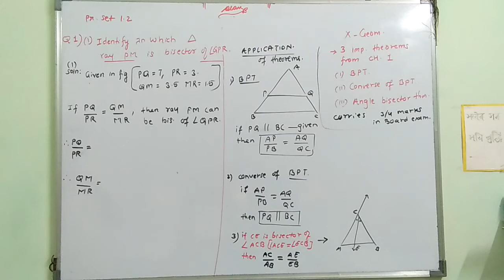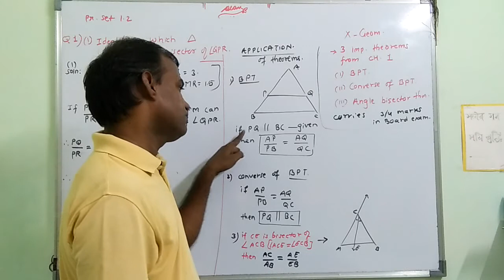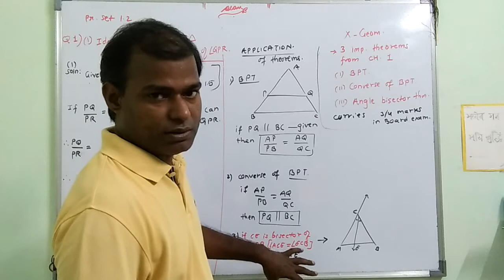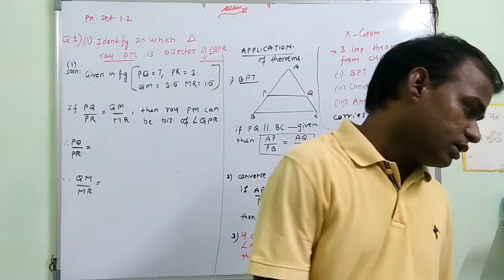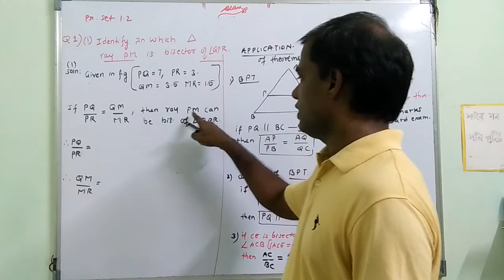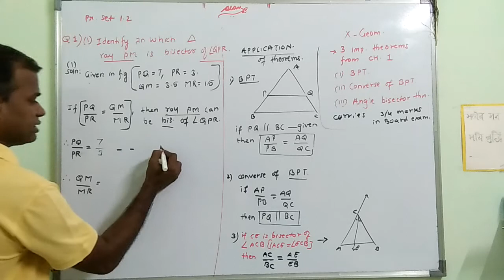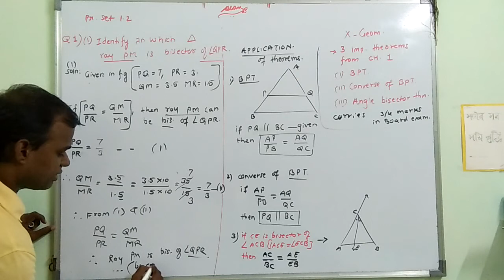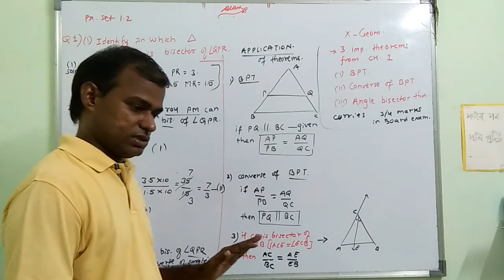Similarity Class 10th practice set 1.1 (Q.1)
Class tenth Similarity  practice set 1.1 (Q.1)